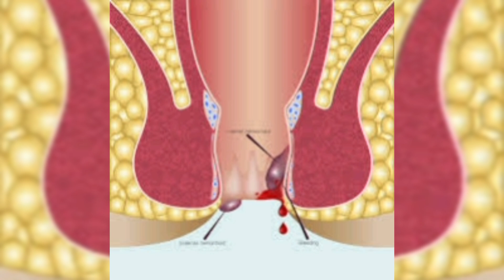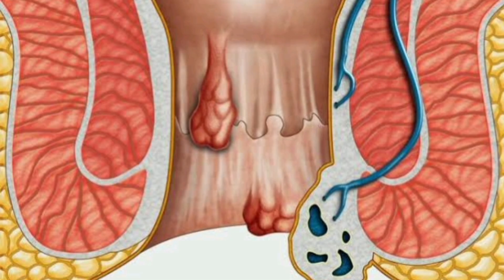बवासीर या पाइल्स का रामबाण घरेलूउपाय piles ko kaise Sahi Karen home remedy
Nagdon ke patte
Dudh nimbu in piles
Banana
Disease piles upay
Bavasir bimari home remedy
Piles ka gharelu upay

Nishi ever green topic